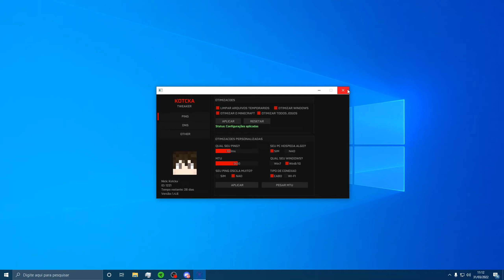Como dobrar seus fps em 10 segundos [NÃO É CLICKBAIT]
Então isso NÃO é um clickbait (Como dobrar seu fps em 10 segundos) isso vai funcionar em 99%, a menos que você tenha algum problema no seu hardware que limite seus fps. A Kotcka Tweaker é compátivel com windows 7/8/10 e 11, em todas versões do Minecraft sendo pirata ou original, adquira ela grátis virando SUB com Amazon Prime e clique em "Usar inscrição Prime"

Caso queira ainda pode pegar ela grátis assistindo a live (só de assistir ganha pontos) e com esses pontos pode comprar ela na lojinha